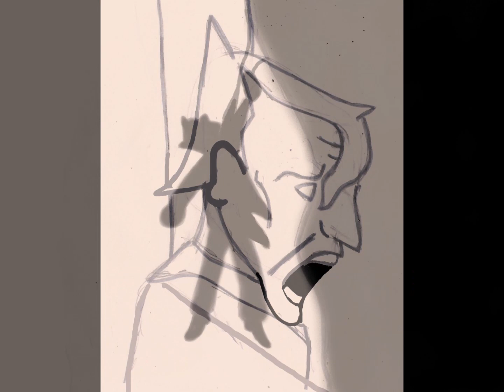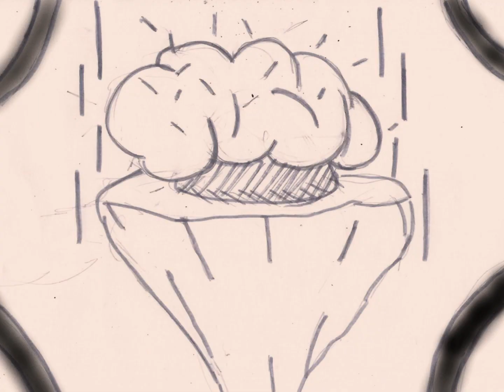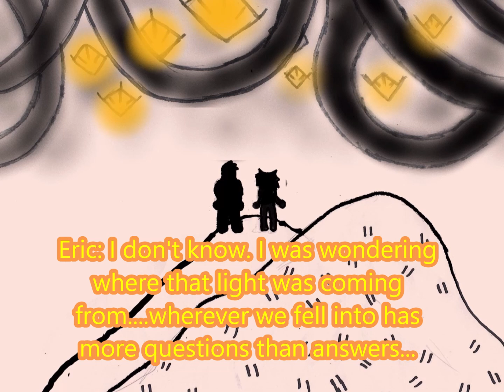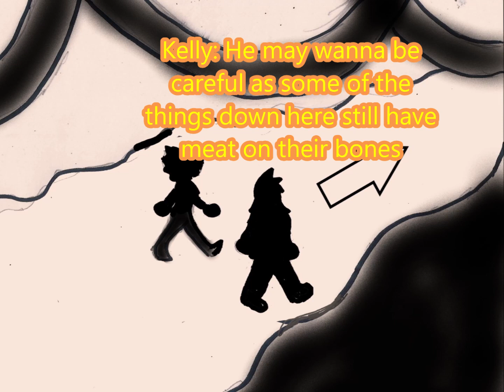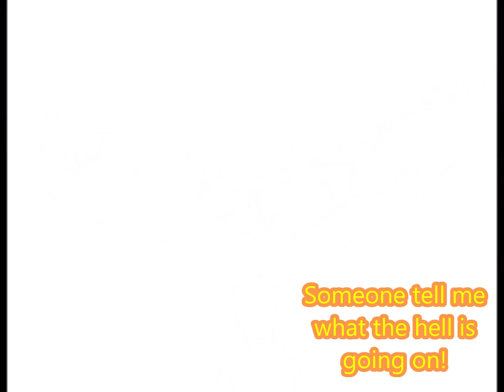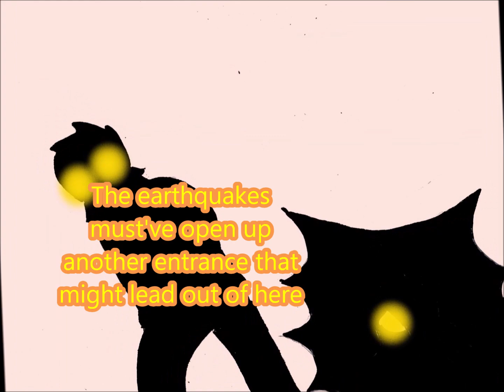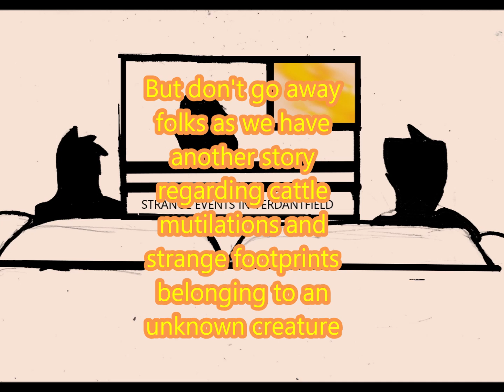Extinction Event: Part One Storyboard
It's finally out, the first part of Extinction Event

Also go easy on me, I know there's a bunch of weird/off model frames.